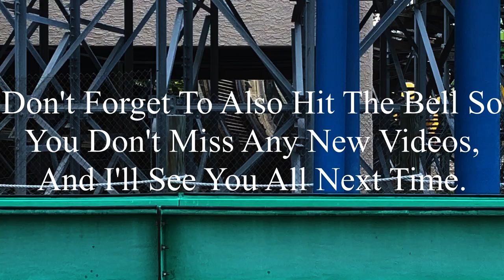Six Flags Over Georgia 7-3-2024 Coaster Footage (No Copyright)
If there’s anyone that’s watching this, and needs footage of Six Flags Over Georgia, I’m totally okay with you using it. But, if you do decide to use some of this footage, all I ask is that you credit me in the description below the video. I’m not someone who’s overprotective of their content, so if you want to use it, go for it. Just please make sure to credit me.